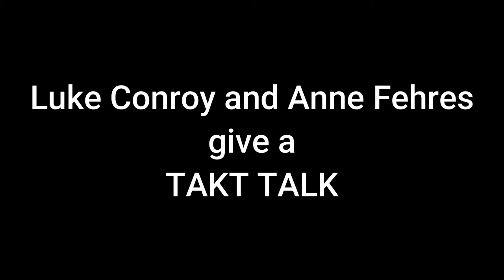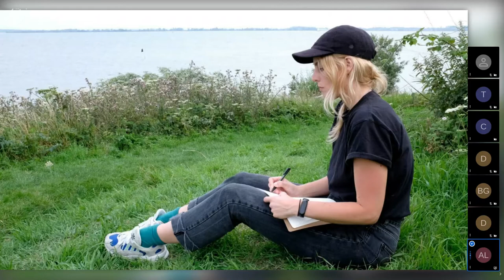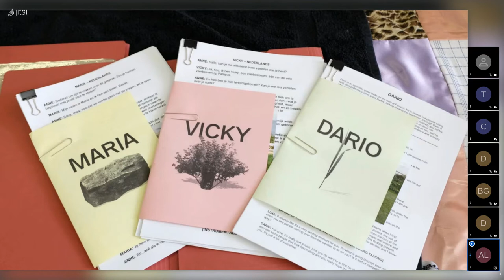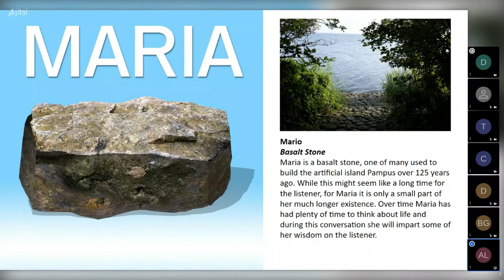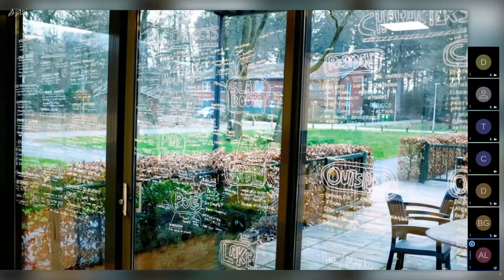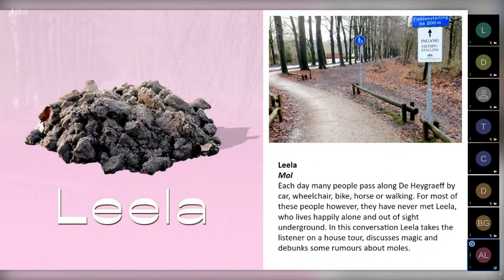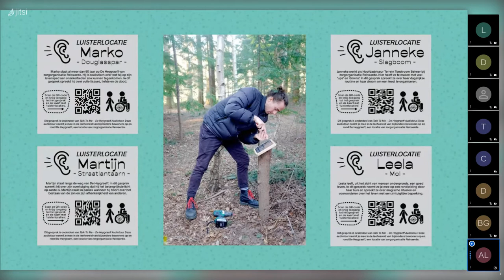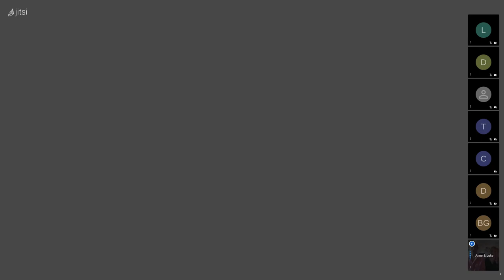Takt Talk Anne Fehres | Luke Conroy 14.05.2021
Anne Fehres (1988) is an audiovisual designer and visual artist working on multidisciplinary projects grounded in research into social subjects. Her projects take form in photography, sound design, film, textile design and video art installations. Anne’s work is frequently site-specific, collaborative and resonates strongly with the community she works in. Her work often explores the themes of identity, memory and history. She participates and reflects through her work on socio-ecological subjects, to tell stories and to create a role for herself in order to help build vibrant communities and provide a platform for those overlooked. Anne currently lives and works in The Netherlands.
Luke Conroy (1990) is an Australian artist, sociologist and educator, currently based in The Netherlands. His art practice is grounded in social observations and research, taking form in photography, digital art, video, text and installation. Across his eclectic projects, Luke creates satisfying and emotive visuals that promote a consideration of human values, relationships and beliefs across a variety of contexts. In order to create this work, Luke frequently imbeds himself in a variety of contrasting working environments, producing work that finds inspiration through collaboration with the local community and his own subjective interpretations.